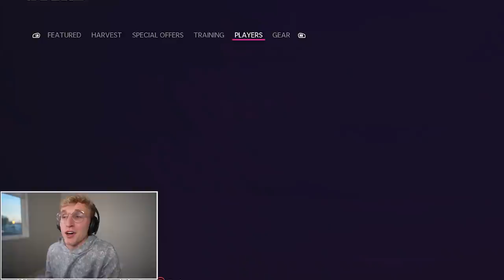The Thanksgiving Pack N' Play Was HYPE!